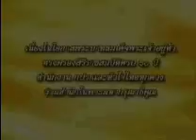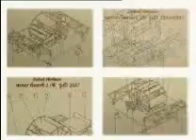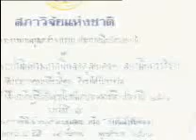King Of King IN Thai land